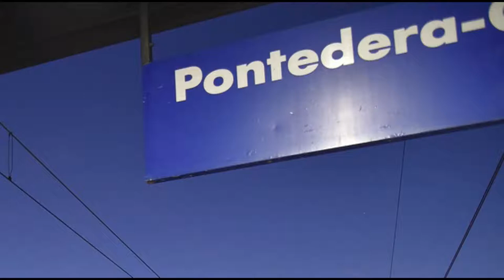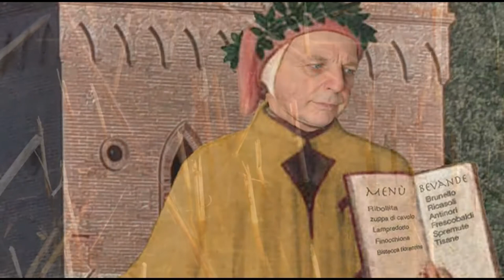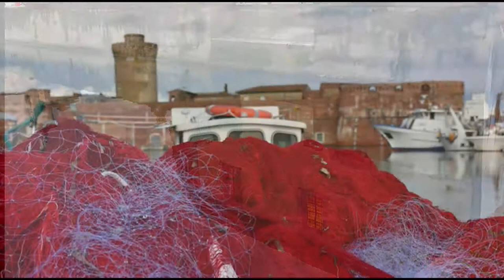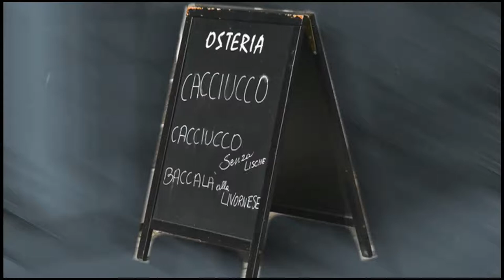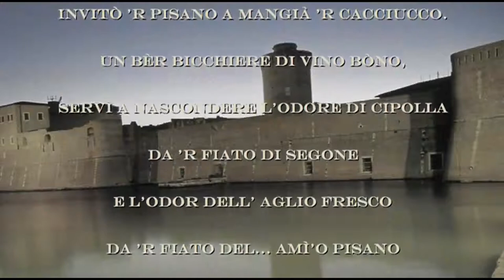Il ritorno di Dante.Riccardo Bartolotti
Composizione letteraria, audio, video.
Il manoscritto ritrovato a Livorno